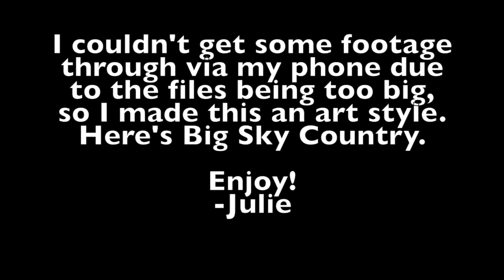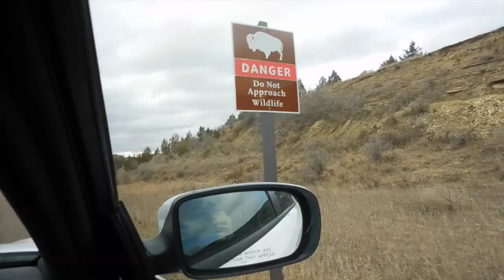Montana and North Dakota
My boyfriend Travis takes me to his neck of the woods. We travel from New York to Montana and North Dakota.